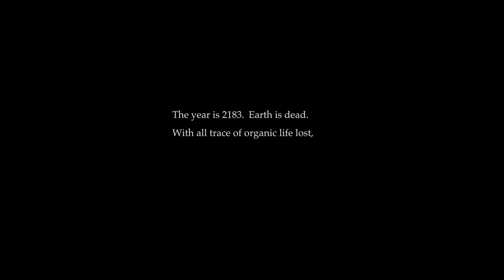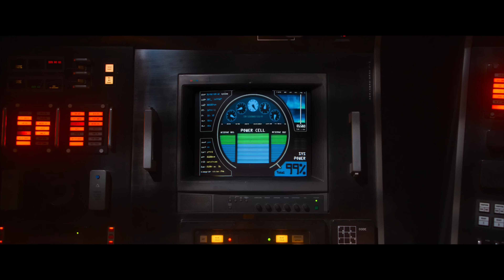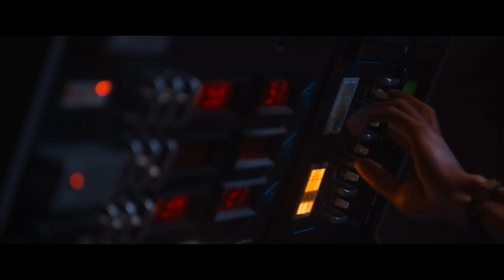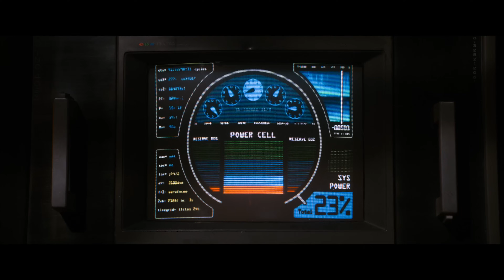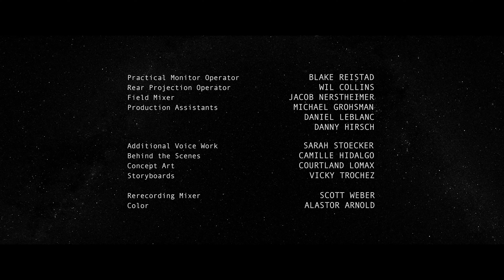Telescope 4K (Short Film) by The Telescope Team - 4K Central